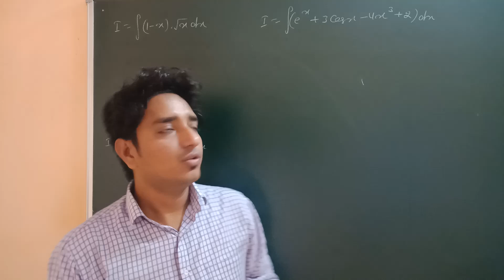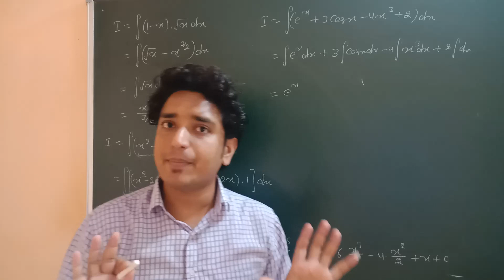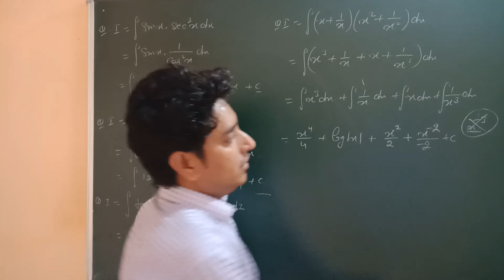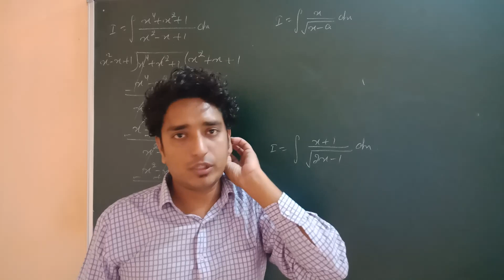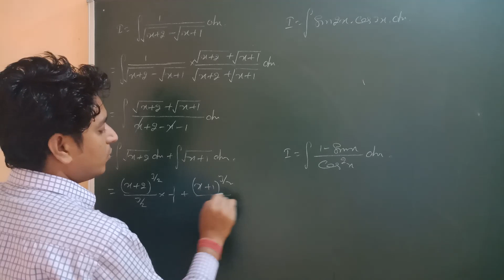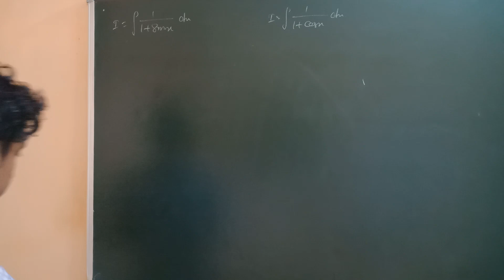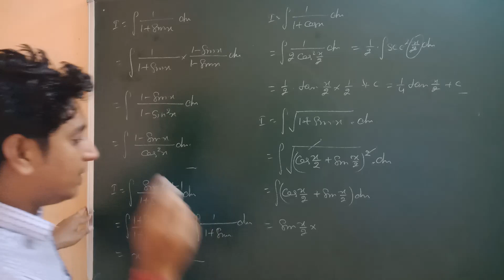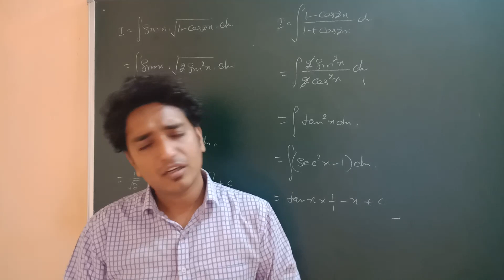CBSE 12TH MATHS Indefinite Integrations Part - 4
Rupesh Maths is a online maths tutorial program which gives you entire knowledge regarding your maths queries together with regular maths classes,

Regards
Rupesh Maths